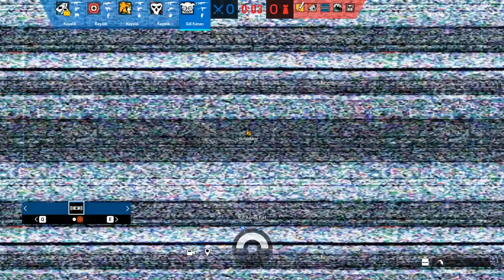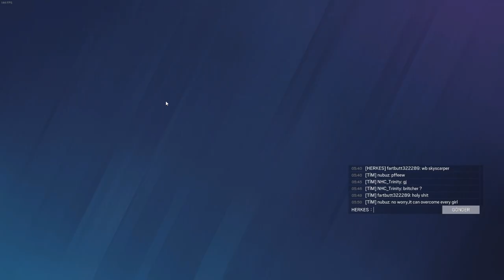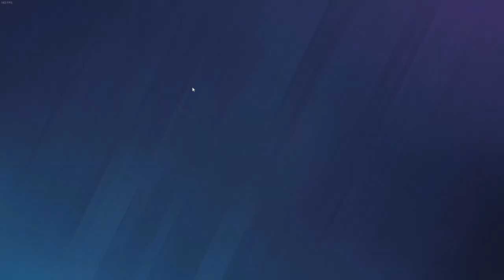Tom Clancy's Rainbow Six Siege RANKED